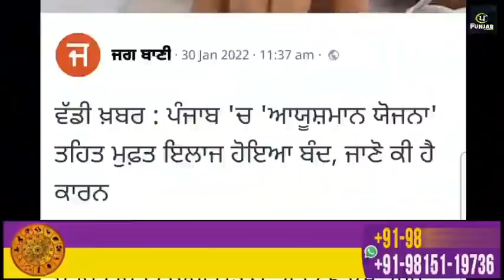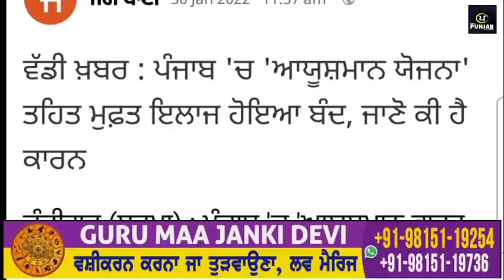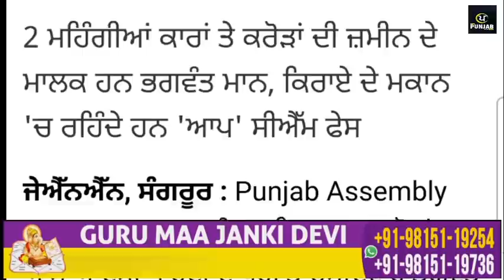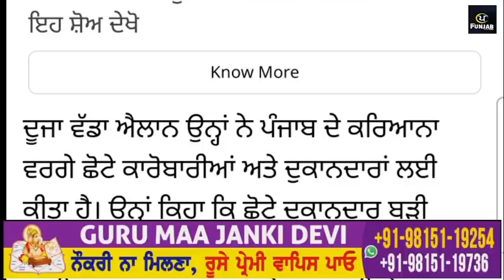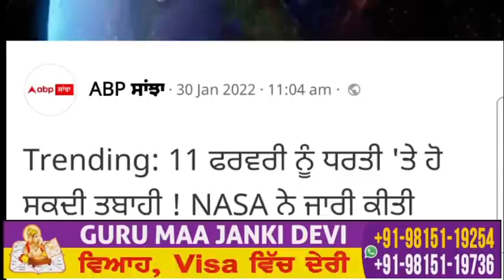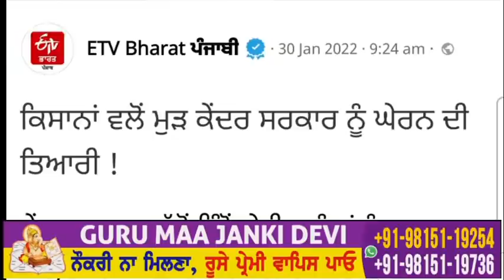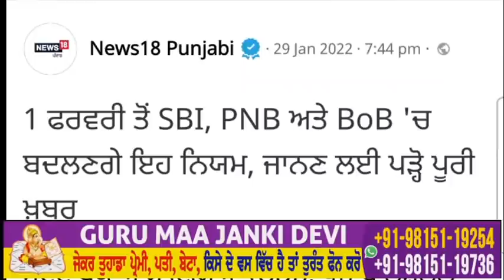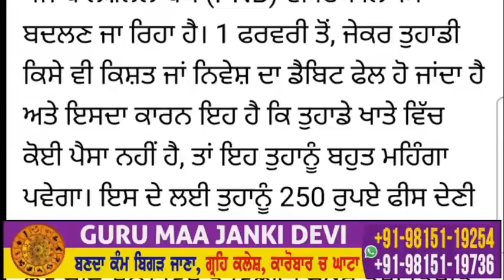Today Afternoon Breaking News, 30 ਜਨਵਰੀ ਦੀਆਂ ਖਬਰਾਂ,, PM Modi Rally coronavirus ,Lockdown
Today afternoon News, ਅੱਜ 30 ਜਨਵਰੀ 2022 ਦੀਆਂ ਤਾਜ਼ਾ ਖਬਰਾਂ,ਮੌਸਮ ਦੀ ਤਾਜ਼ਾ ਖਬਰਾਂ today weather update PM Modi rally firozpur